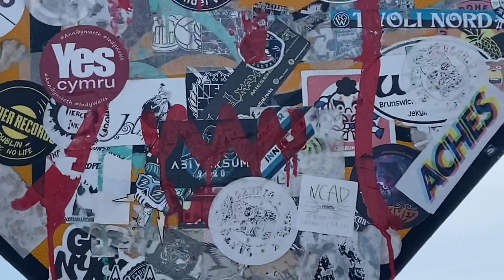One Of Ireland’s Coolest Locations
This week you asked for adventure so what better way than starting with one of the most famous locations in Ireland

If your sound and want to donate anything for my next big adventure 🙌🏻

If you would like to send me something here’s the address below

Ardfert House
2 Nelson Street
Phibsboro
Dublin 7
Ireland
Post code - D07 AY06